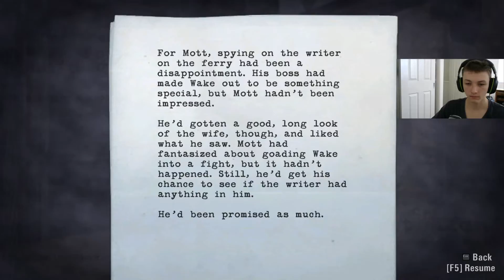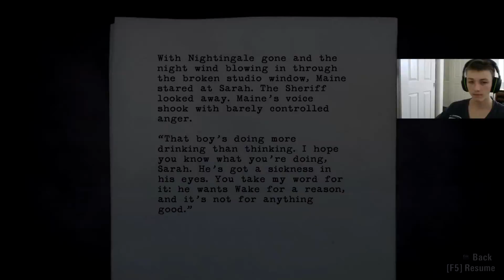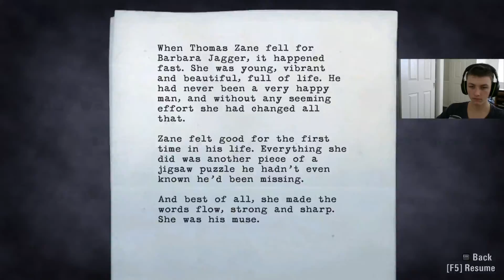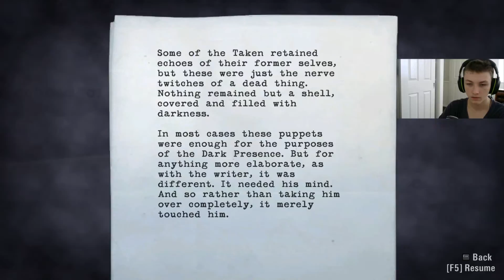Alan Wake - Episode 3 Ransom - #11 - DARKNESS VS TREES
hey guys here is the next game i want to get through because after the release of their next game there could be possible rumors of Alan Wake 2